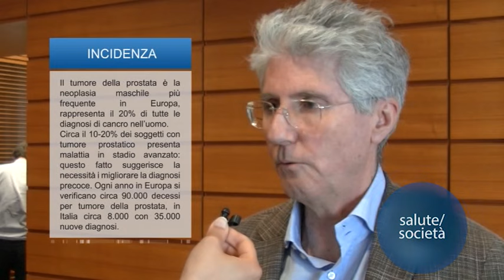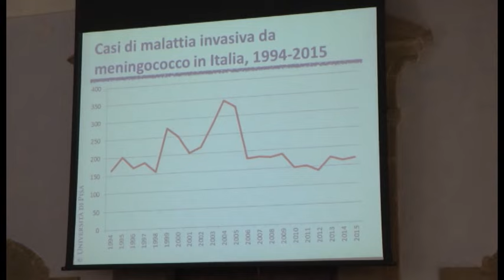Carcinoma mammario - Tumore della prostata - Il vaccino Anti MenB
1. ONCOLOGIA Carcinoma mammario
2. ONCOLOGIA Tumore della prostata
3. MENINGITE Il vaccino Anti MenB